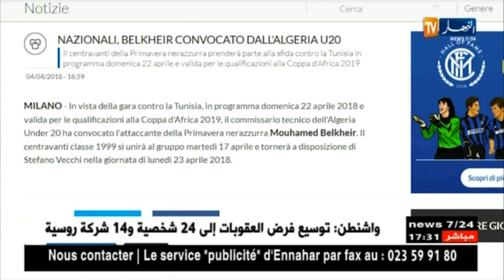إنتر ميلان يؤكد وصول دعوة الفاف للاعبه محمد بلخير